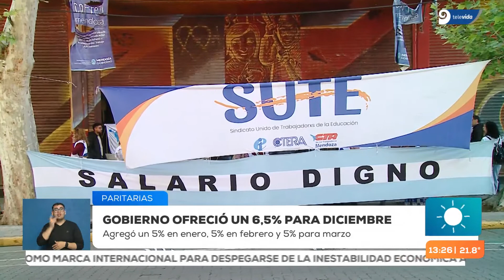Paritaria: ¿qué ofreció el Gobierno y cuál es la respuesta de los docentes?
En una reunión, el Gobierno le ofreció un 6.5% para el mes de diciembre al SUTE. El gremio docente indicó que eso no alcanza y acordaron reunirse de nuevo el primero de noviembre.